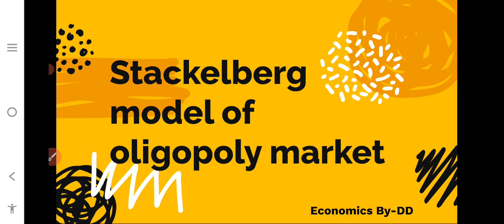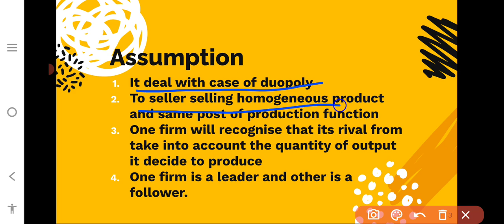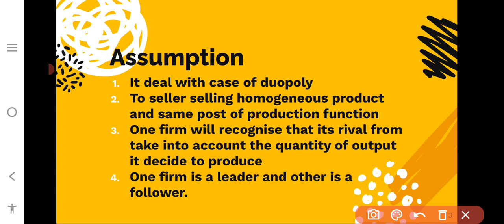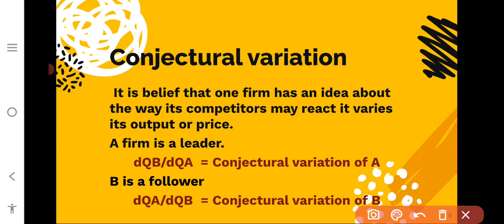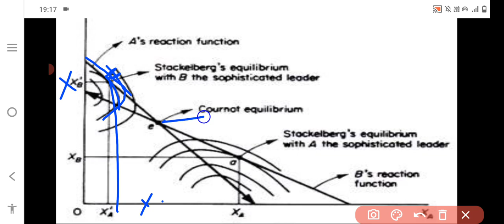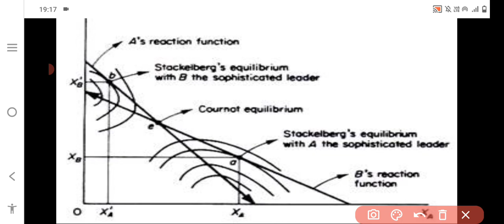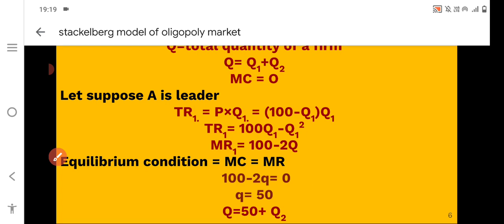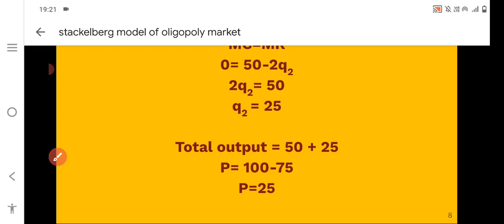Stackelberg model of oligopoly market | Explained in Hindi